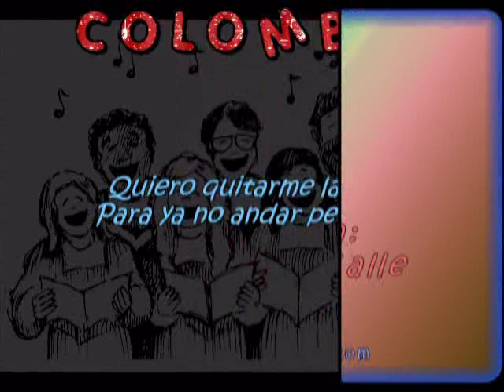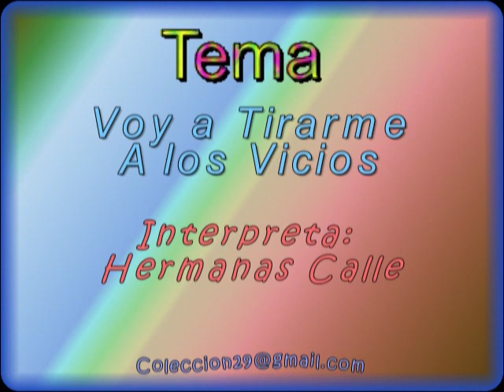Hermanas calle voy a tirarme a los vicios con letra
Música Popular Colombiana
voy a tirarme a los vicios - Rancheras
Interprete: Las hermanas calle